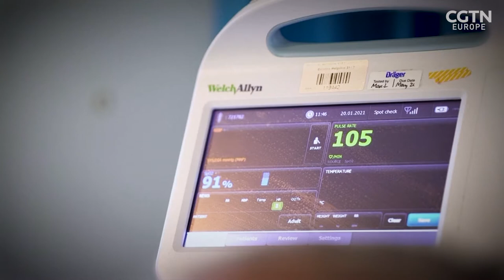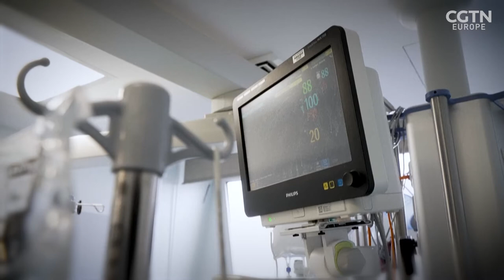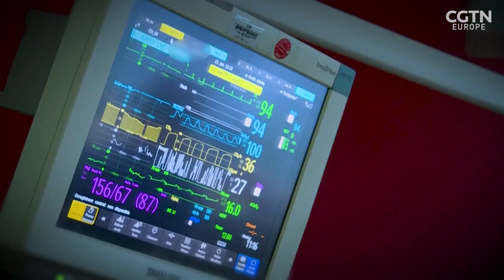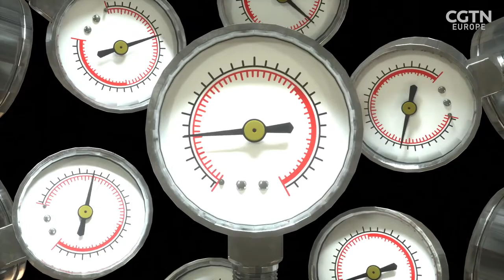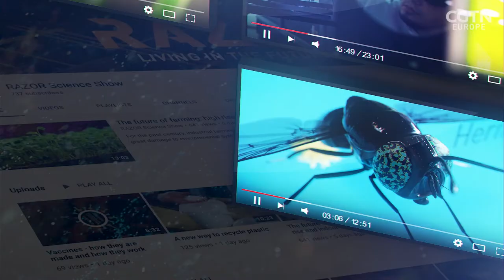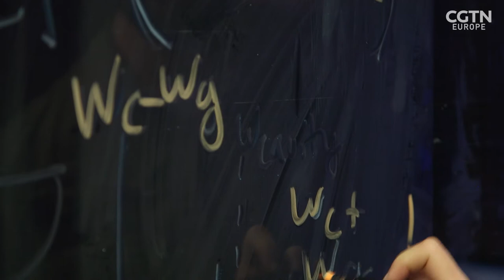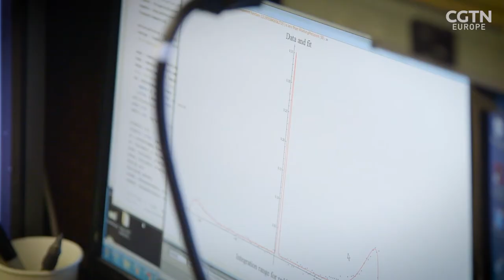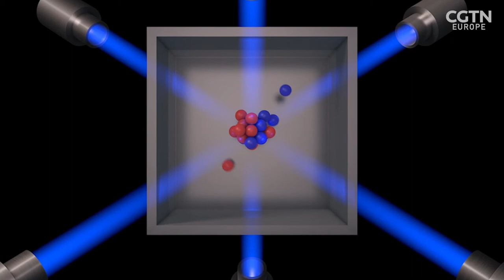Antivirals, atomic clocks and semi-conductors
One scientist has described it as the missing piece of the puzzle in the fight against COVID-19. Antivirals are now starting to be approved to help reduce the risk of people becoming seriously ill.  But what are the side effects and what impact will they have in the real world?  Emma Keeling spoke to three scientists to see how antivirals will help the world to live with COVID-19.  💊

How long is a second? It’s a question most of us have never even really considered. But one that has captivated physicists for centuries not least because the most accurate answer to that question promises to reveal the deepest truths about the make-up of our universe. Jun Ye is a Chinese-American physicist and clockmaker extraordinaire at the University of Colorado, Boulder. He has built an optical lattice clock, a cloud of 100,000's of thousands of strontium atoms, which is inching closer to redefining the second. Ye's clock is so precise that it neither gains nor loses one second in some 15 billion years, roughly the age of the universe. ⏱